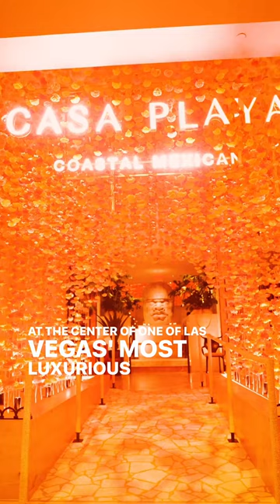Casa Playa Ride Along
Under a canopy of cascading marigolds, you’ll find @casaplaya.wynn, Chef @sarahcthompson’s oasis of supremely inventive coastal Mexican cuisine amidst the hustle and bustle of one of Vegas’ most famed casinos. Think West Coast oysters with a prickly pear mignonette, scallop aguachile with honeynut squash and persimmon, and almejas borrachas with mezcal and morita chile. The hits do not stop coming — and the menu is constantly changing, so we’ll just have to go back with our winnings again soon.

Order MASA: Techniques, Recipes, and Reflections on a Timeless Staple